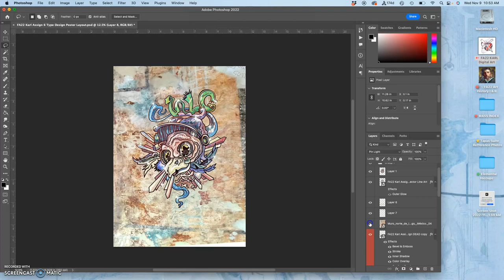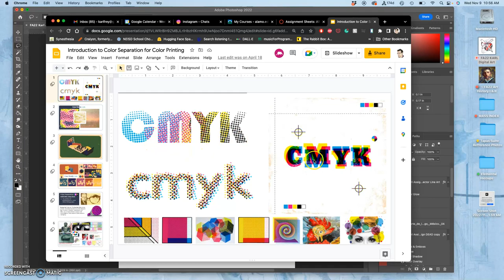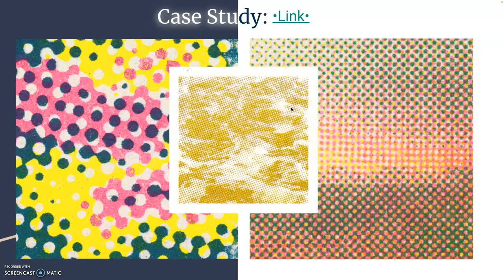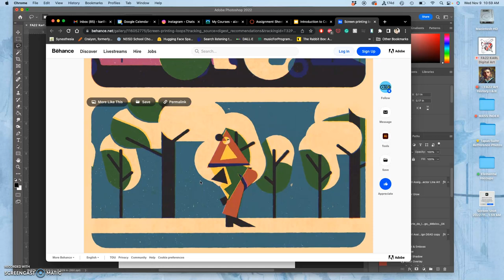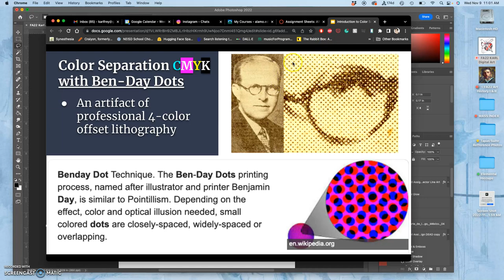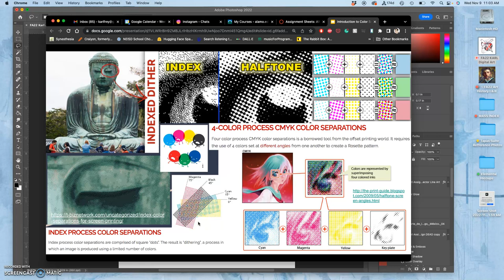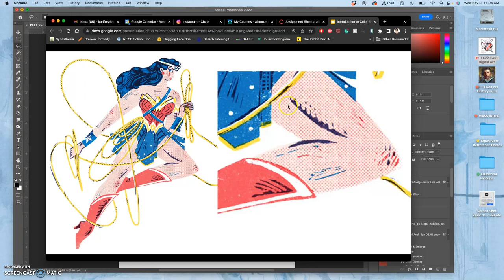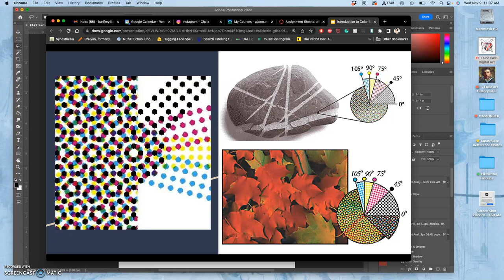10 CMYK Separation for Poster Finishing Techniques